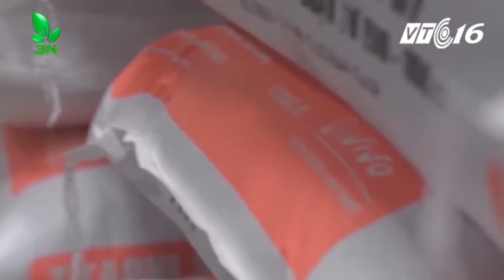NEOVIA VN VINH DỰ NHẬN DANH HIỆU CHẤT LƯỢNG VÀNG THỦY SẢN VN 2017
THƯƠNG HIỆU THỨC ĂN THỦY SẢN OCIALIS CỦA NEOVIA VIỆT NAM VINH DỰ NHẬN DANH HIỆU “CHẤT LƯỢNG VÀNG THỦY SẢN VIỆT NAM 2017"
Ngày 21 tháng 12 năm 2017, được sự chỉ đạo của Bộ NN & PTNT, Hội Nghề cá Việt Nam và tạp chí Thủy sản Việt Nam đã long trọng tổ chức lễ trao danh hiệu “Chất lượng vàng Thủy sản Việt Nam lần thứ tư - năm 2017” tại Khách sạn Daewoo Hà Nội. Đây là giải thưởng cao quý và uy tín trong ngành nhằm tôn vinh các cá nhân, tập thể doanh nghiệp có thành tích xuất sắc, góp phần vào sự phát triển chung cho ngành thủy sản nước nhà trong năm vừa qua. Theo đó, thương hiệu thức ăn thủy sản Ocialis của Neovia Việt Nam đã vinh dự được xếp vào Top 13 Doanh nghiệp, tập thể xuất sắc được nhận bằng khen từ Bộ NN & PTNT dựa trên 4 tiêu chí: Hiệu quả Kinh tế; Hiệu quả Xã hội; Ứng dụng khoa học công nghệ vào sản xuất; Bảo vệ nguồn lợi và môi trường sinh thái.